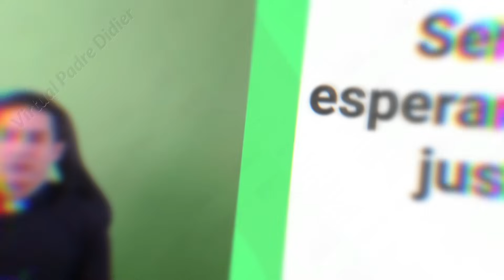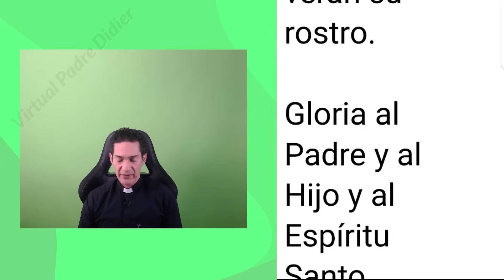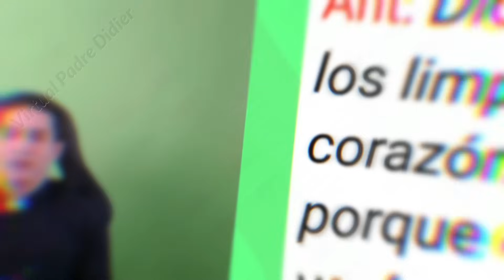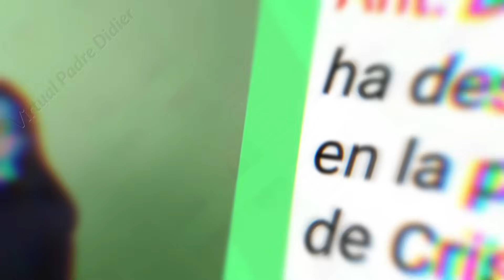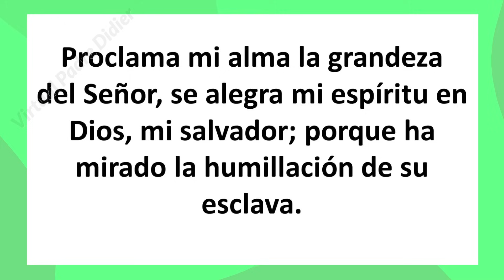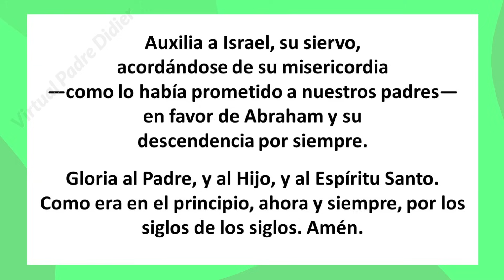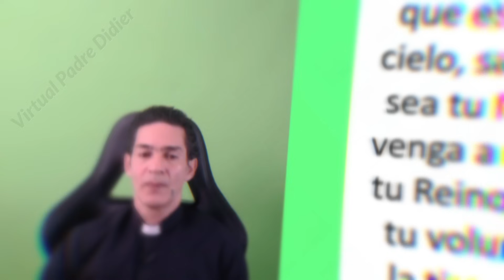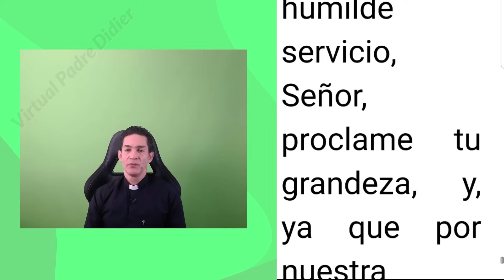Vísperas de hoy Lunes 23 Octubre 2023. Oración de la tarde. Padre Didier